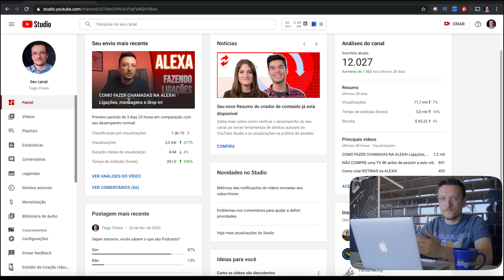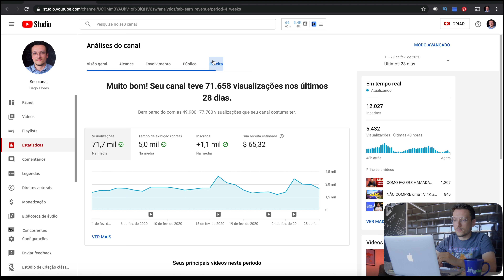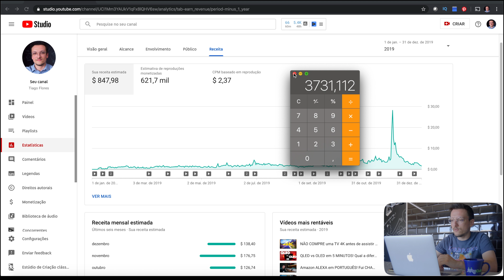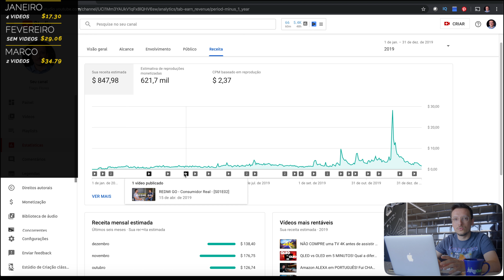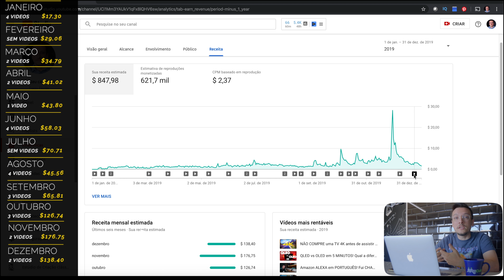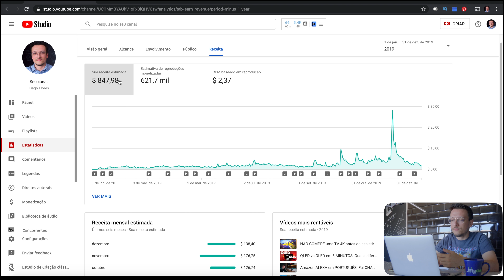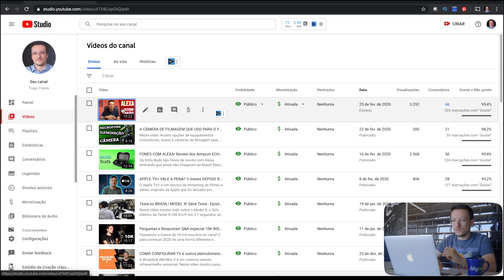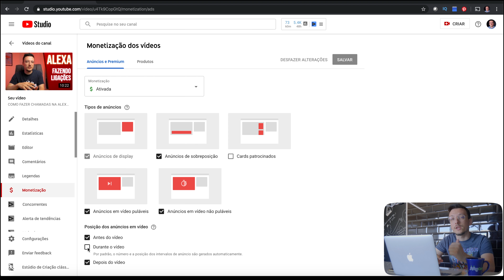QUANTO GANHEI NO YOUTUBE EM 2019! Minha receita do Adsense!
Neste vídeo mostro quanto dinheiro ganhei no YouTube no primeiro ano de monetização do meu canal! Veja quanto ganha um youtuber com 1000 inscritos no começo da participação no Adsense. Para conseguir monetizar um canal é preciso de pelo menos mil inscritos e 4000 horas assistidas.

Este é um canal de tecnologia. Abaixo estão links de equipamentos e produtos que recomendo. Adquirindo qualquer um deles por esses links você faz o canal crescer e me ajuda a receber uma pequena comissão:

1. Echo Show 5
2. Amazon Echo
3. Lâmpadas Smart Xiaomi Yeelight
4. Lâmpadas Smart Philips Hue
5. Controle PS4 compatível com iPad/iPhone
6. Câmera DCS-8000LH
7. Echo Dot (com Alexa)
8. Suporte pra Notebook ou iPad
9. Cartão SD Sandisk 64GB V30
10. Powerbank Xiaomi 20.000mAh